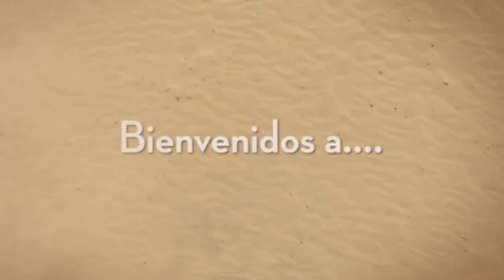Como Aclarar TU PIEL EN 10 MINUTOS - CASERO Y SALUDABLE - Maya Belleza de la India